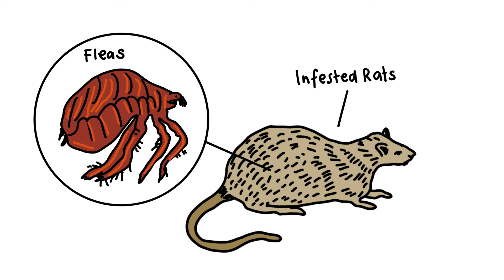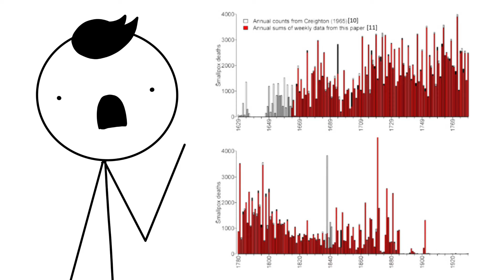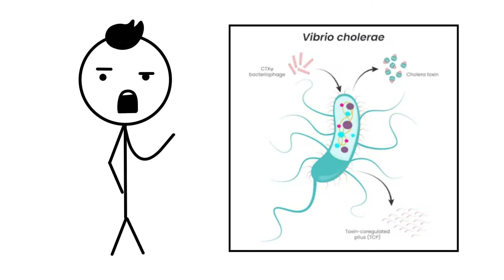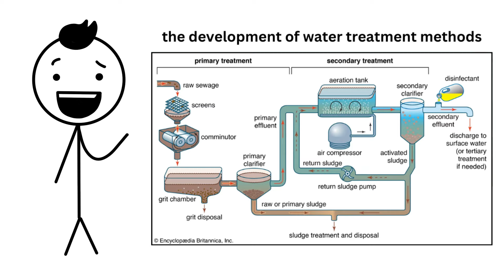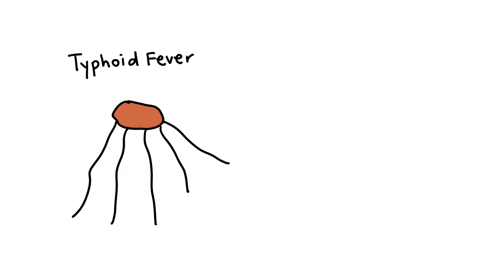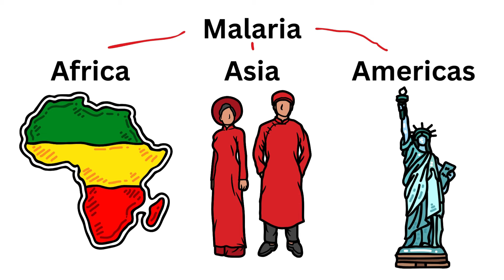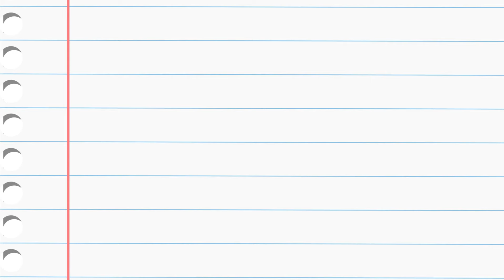The Worst Plagues in Human History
Let's explore the history of 'The Deadliest Plagues in Human History. We'll discover how these pandemics have left their mark on the pages of
history

0:12 - The Plague of Athens
1:24 - The Black Death (Bubonic Plague)
2:31 - Smallpox and Vaccination
4:04- Cholera Outbreaks
5:16 - The Spanish Flu of 1918
6:17 - Typhoid Fever and Mary Mallon (Typhoid Mary)
7:58 - Malaria and Global Health Efforts
9:01 - COVID-19 Pandemic